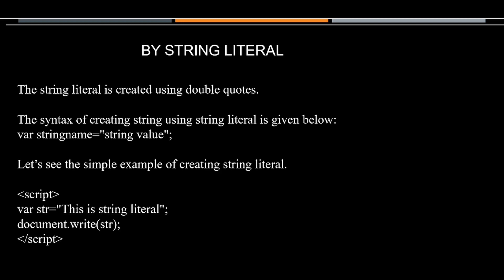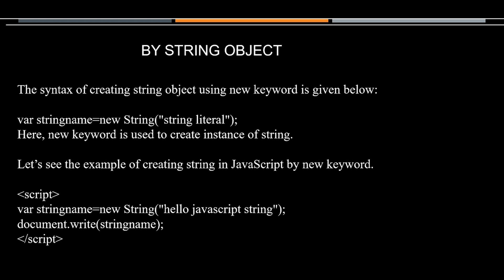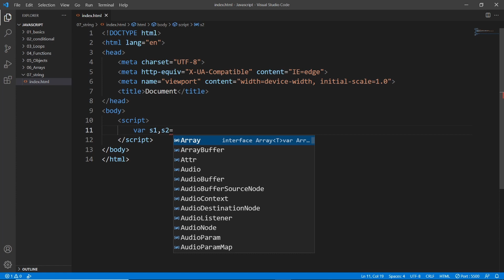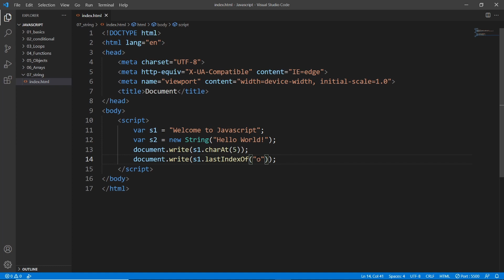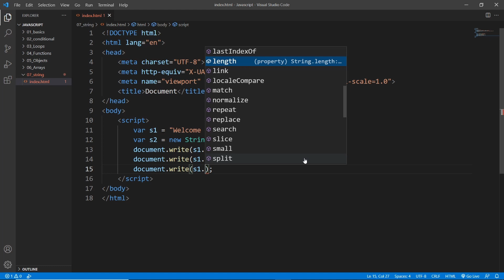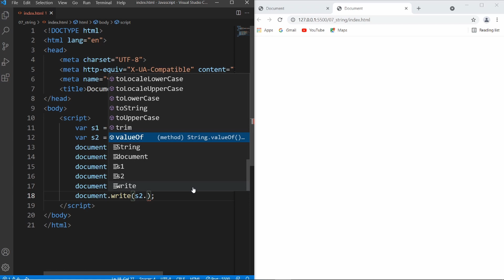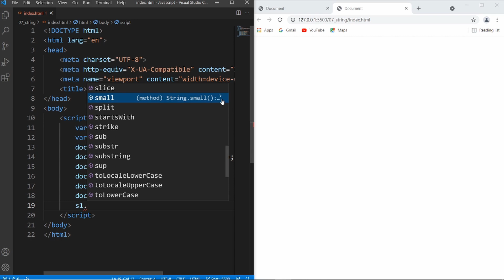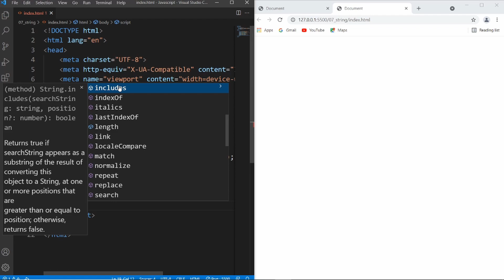JavaScript Strings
The JavaScript string is an object that represents a sequence of characters.

There are 2 ways to create string in JavaScript
By string literal
By string object (using new keyword)